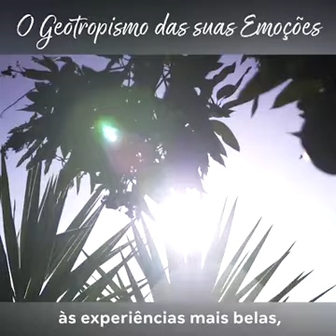Geotropismo das emoções